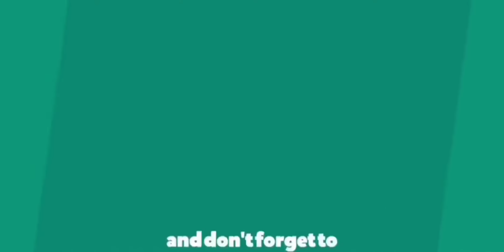NUSANTARA - NEW CAPITAL FOR INDONESIA